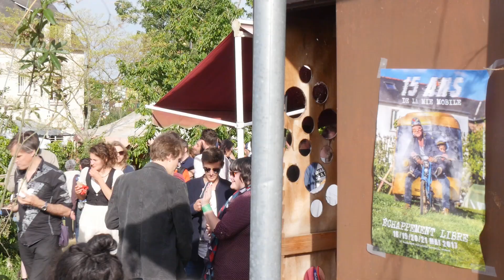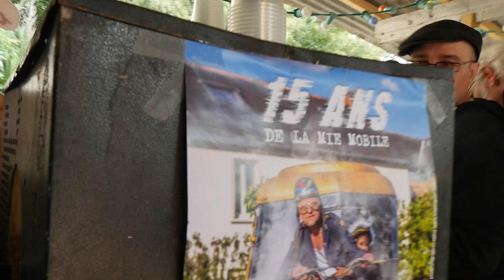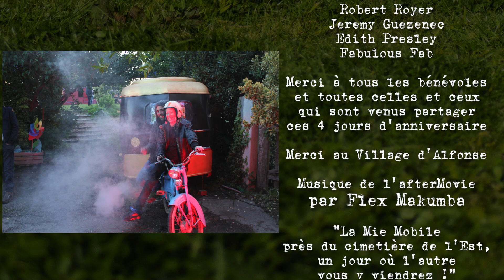AfterMovie des 15 ans de la mie mobile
AfterMovie des 15 ans de la mie mobile qui a eu lieu les 18/19/20 et 21 Mai 2017 à Rennes (35)